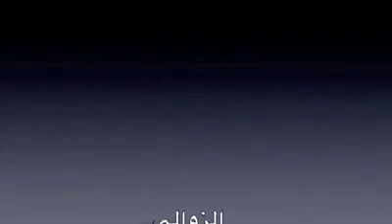العيش في الجزائرla vie en Algerie l